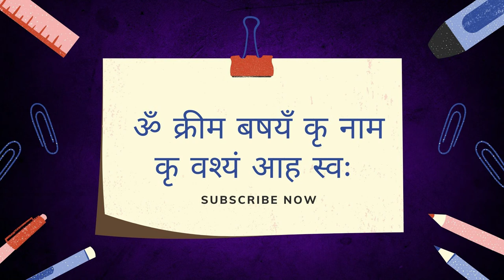यहाँ इस जगह लड़की का नाम लिखो खुद प्यार करने आएगी आपके पास नज़दीक